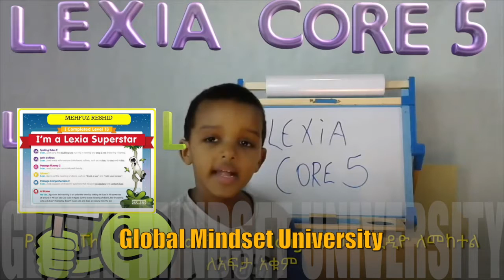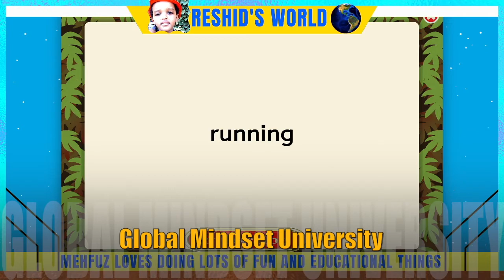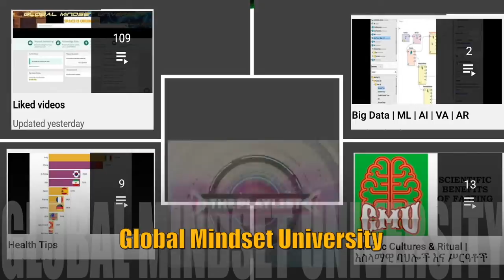How many Levels are there in Lexia core 5?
👉Lexia core 5 level 13 Intro Music - Lexia core5 for kids
👉📚 Thinking in English is vital to develop a natural English fluency.